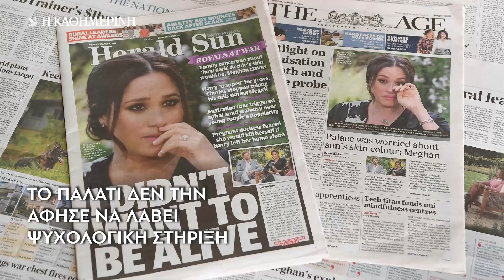Κ STORY: ΔΥΣΚΟΛΟΙ ΚΑΙΡΟΙ ΓΙΑ ΠΡΙΓΚΙΠΕΣ... (10.03.2021)